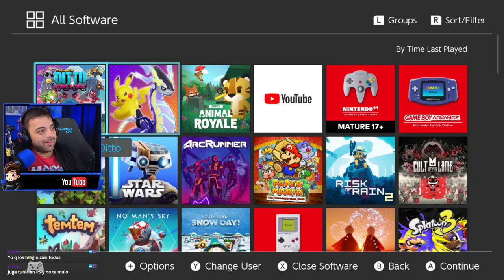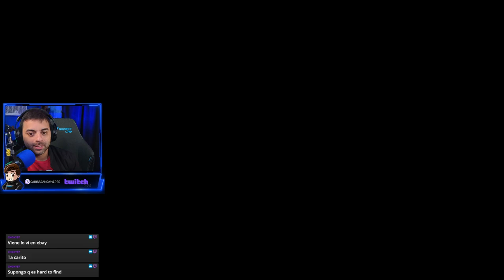IMPRESIONES DE THE SWORDS OF DITTO GAMEPLAY (ME COSTO $3.74 ) | Caribbean Gamer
Aqui les dejo un gameplay del juego The Swords of Ditto. Este juego me costo $3.74 y tengo que decir que es tremenda joya. No se como no exploto como debio en su momento.